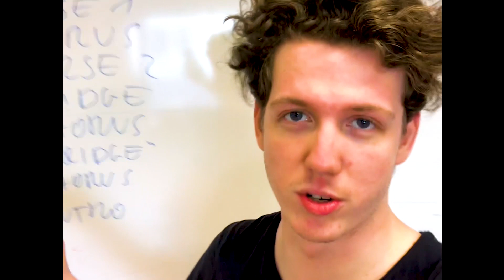Doing an Arts and Creative Placement | Middlesex University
George is on placement teaching music to children at St Mary’s and St John’s School in Barnet. Find out how he's gaining experience and putting knowledge from his course into action while still studying at Middlesex.